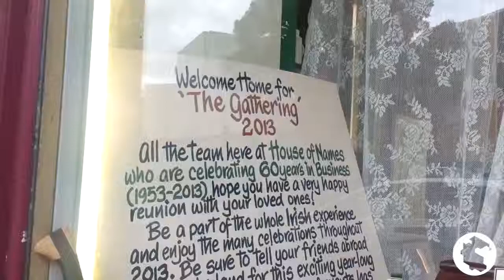Ireland's Year Of The Gathering 2013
This video is about Ireland's Year Of The Gathering 2013